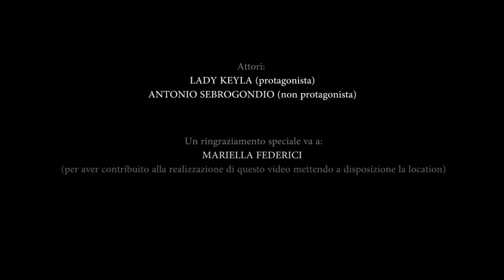LADY KEYLA - Insieme Ancora (Official Video)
Videoclip Ufficiale del brano musicale intitolato :
 "Insieme Ancora"

ISRC CODE AUDIO: IT-ZRH-17-01101
ISRC CODE VIDEO: IT-URQ-17-01101

Voce: LADY KEYLA (Attrice protagonista)

Arrangiamento Musicale, Mix, Mastering
Regia, Storyboard, Riprese e Montaggio video:
FRANCESCO DANIELE

Si Ringraziano:
Mariella Federici e Antonio Sebrogondio (attore non protagonista)

Edizioni:
World Fonogram Srls - records & publishing
Valle Giovanni Edizioni Muscali.

Prodotto da WORLD FONOGRAM Srls - records & publishing